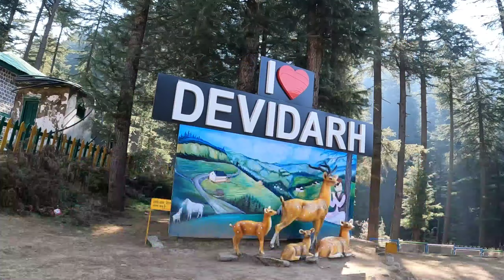Hidden gem Devidhar Mandi, Himachal travel and vlog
Our today’s journey begins with a beautiful morning in Devi Dhar. Devi Dhar is located in district Mandi of Himachal Pradesh. You will get to see beautiful cinematic views of deodar trees with epic river views. You can witness ancient floor mills (atta chakki) at the place, which increases it’s beauty.

Music from Uppbeat (free for Creators!)